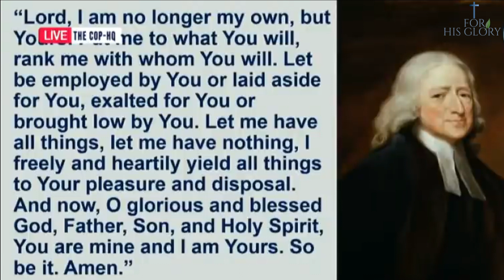Does the HOLY SPIRIT also have you?? || Apostle Eric Nyamekye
Having the Holy Spirit alone does not automatically mean HE also have you.